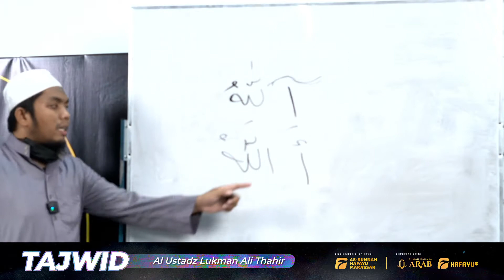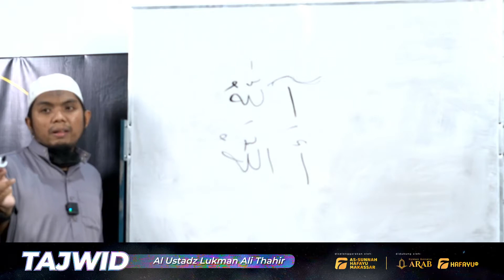Tamhid | Pertemuan Ke-15 | Idad Lughowy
Program intensif Idad Lughowy membahas Tajwid dari kitab Tamhid yang diselenggarakan setiap hari Sabtu-Minggu pukul 16.35 WITA

Bersama Al Ustadz Lukman Ali Thahir hafizhahullahu ta'ala